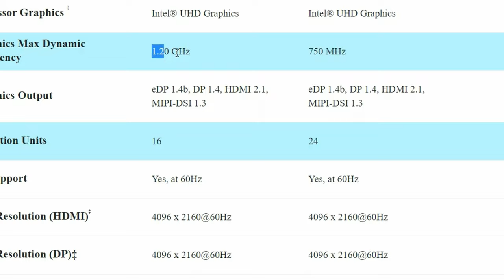Intel Processor N95 Vs N100 + Intel UHD Graphics Xe Test | Gaming Benchmarks for 10 Games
Hey there, we benchmark 10 games using the Intel Processor N95 and compare it to the Intel Processor N100.
For the N95, we are using the Beelink S12 Mini.  It has 8GB DDR4 and is a budget Mini PC.
As for the N100, we are using the Chuwi Gemibook XPro 14.  It also has 8GB DDR5, but is a notebook.

►Timestamps:
@0:00- Cheap Mini PCs, Beelink S12 N95 vs N100
@0:24- Batman Arkham Asylum
@0:57- Counter Strike Source
@1:31- F1 2019
@2:37- Grid Autosport
@3:43- Just Cause 2
@4:47- Mirrors Edge
@5:45- Sid Meier's Civilization 6
@6:58- Sleeping Dogs
@7:54- Tomb Raider
@8:36- GTA 5